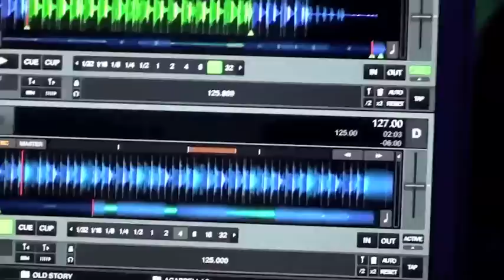Luca Agnelli @ Cromie 31/10/12 part 10 (plays "open your mind" etb 011)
Luca Agnelli @ Cromie 31/10/12 part 10 (plays "open your mind" Etruria beat 011)